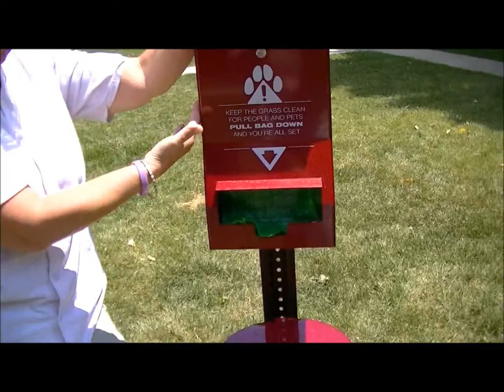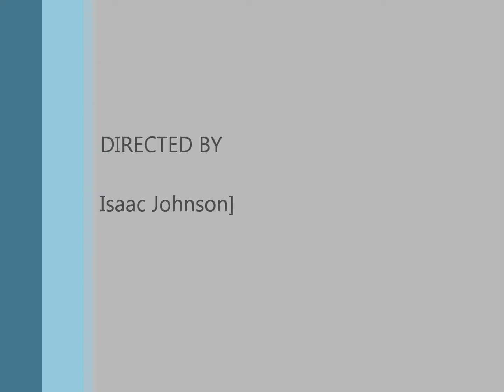Lynette & Isaac Boogie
Having fun on a HOT July Day!!!  Song: Domino Artist: Jessie J